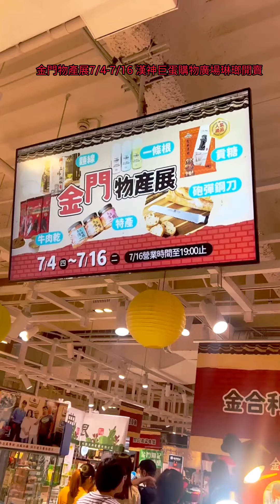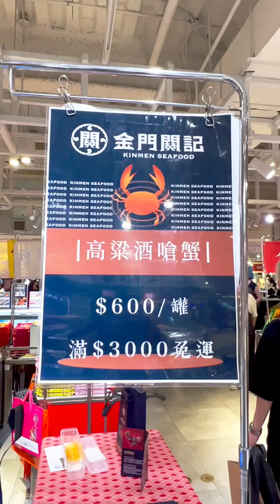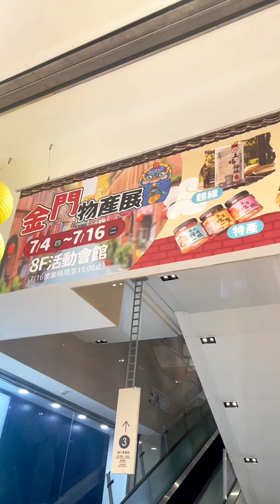金門物產展7/4-7/16 漢神巨蛋購物廣場琳瑯開賣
金門物產展登場 金門縣工業會與漢神巨蛋再次攜手 必買「金」選看這